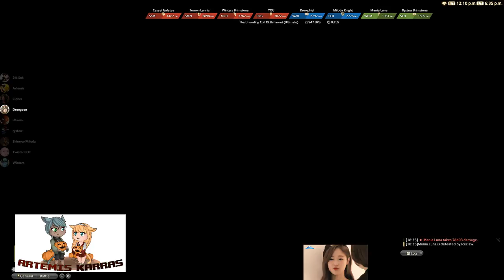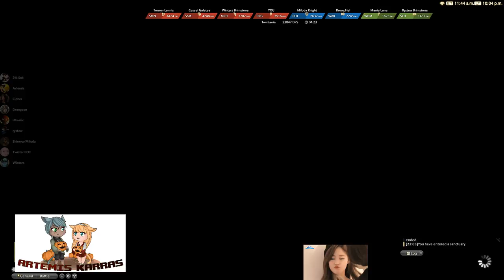FFXIV: Scrublord doing Ultimate Bahamut Progression o/